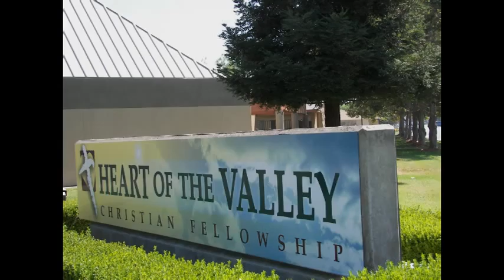9-13-2016 - Revelation Series Part 9